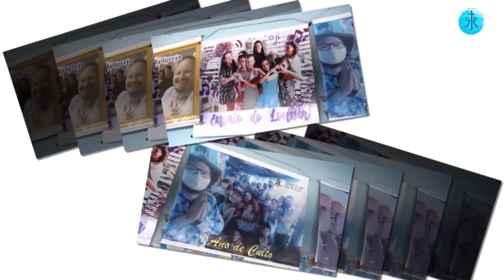Projeto Pão da Vida... mais que uma ação social, somos uma ação de amor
Vídeo de Projeto Pão da Vida 😀